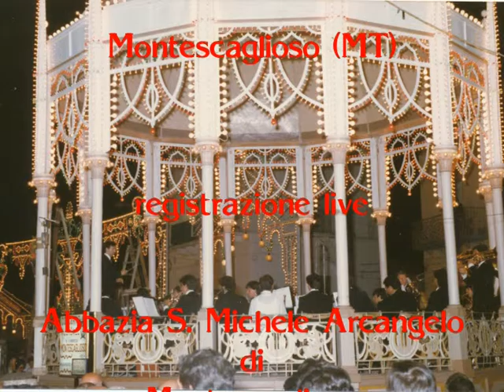Damiano D'Ambrosio CHET BAKER'S TRUMPET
Damiano D'Ambrosio: CHET BAKERS TRUMPET, Marcia sinfonica.
Concerto bandistico "Rocco D'Ambrosio" Montescaglioso (MT) 1985,
registrazione live, Abbazia San Michele Arcangelo di Montescaglioso (MT)